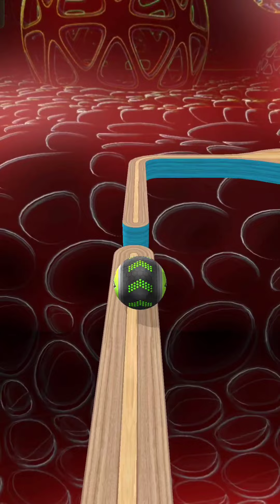Going Balls SpeedRun Gameplay Level 641